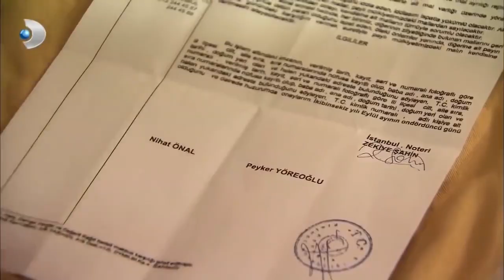Behlül Düğüne Geç Kalıyor! - Aşk-ı Memnu Özel Klip